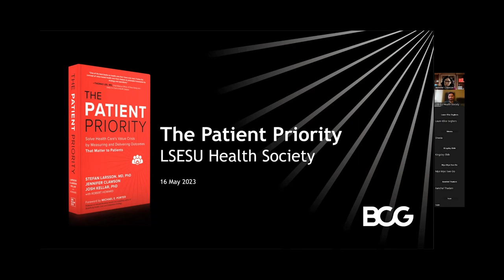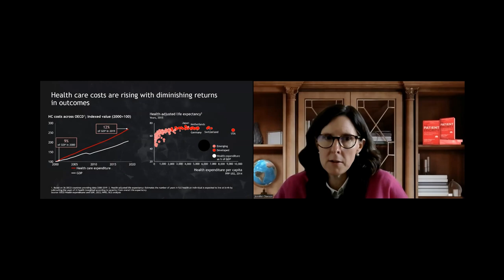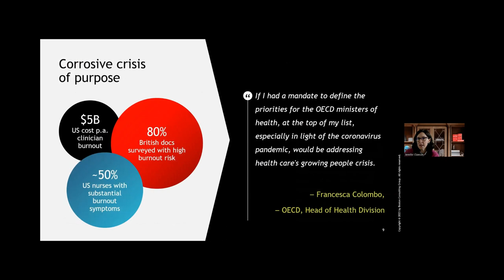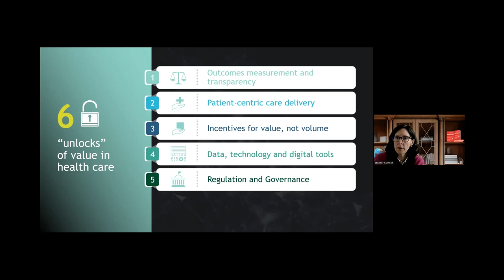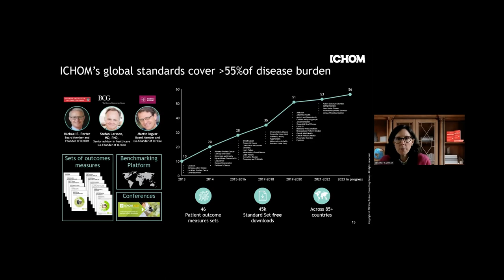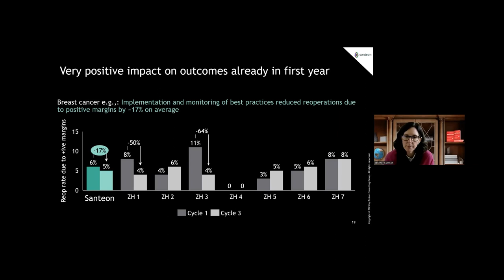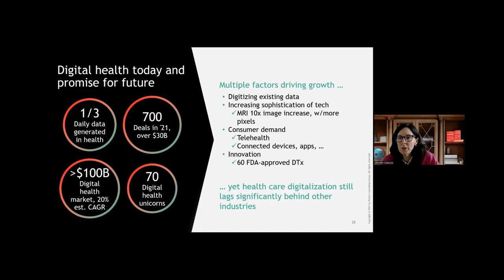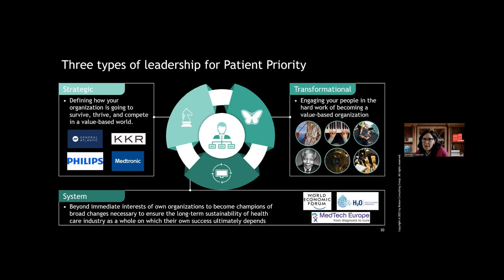The Patient Priority: Solve Health Care's Value Crisis - Jennifer Clawson, LSESU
The Patient Priority: Solve Health Care's Value Crisis by Measuring and Delivering Outcomes

The LSESU Health Society hosted its 4th webinar in 2023 with Jennifer Clawson on value-based health care.

Jennifer Clawson shared her highlights on how to unlock the potential of complex adaptive system thinking by applying measuring outcomes that matter to patients. How do we do that was the topic in discussion.

Jennifer is a Partner & Director at Boston Consulting Group (BCG) and the global coordinator of the firm's value-based health care program across all sectors of the health care industry. She is co-author of the recent book,The Patient Priority, addressing the growing crises confronting the global health care sector and why we must put the patient and the delivery of outcomes that matter to patients at the forefront. She led the BCG team to establish ICHOM, a global, not-for-profit health outcomes measurement organization, with co-founders Harvard Business School and the Karolinska Institute. She regularly leads workshops and presents at conferences globally, and she has written numerous articles on value-based health care and its impact across providers, suppliers and policy makers. Jennifer earned her undergraduate degree from Harvard College and an MBA from Columbia University.

The webinar was moderated by Dr Alex Carter, Senior Lecturer at the LSE Department of Health Policy.

The LSESU Health Society expresses its gratitude towards Jennifer Clawson and Dr Alex Carter for making the time to be with us and sharing their experience and insights.